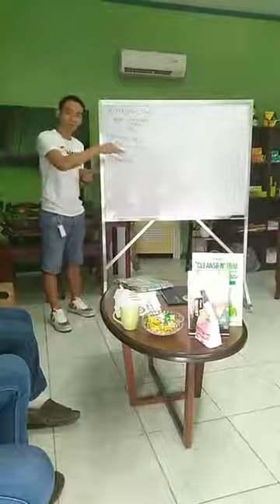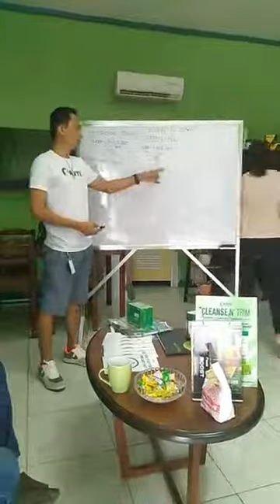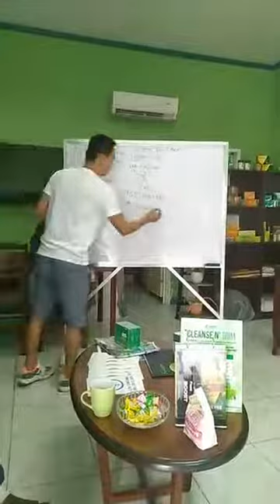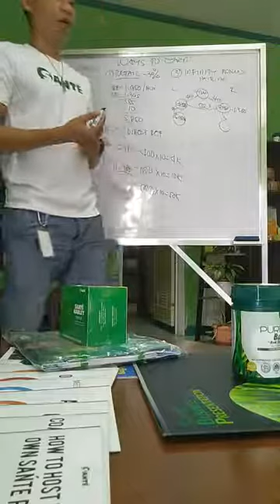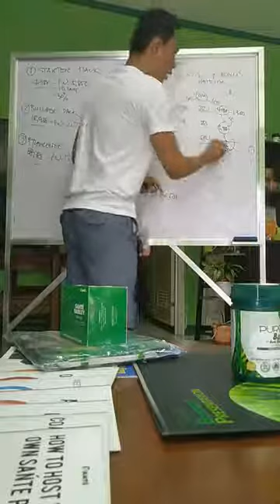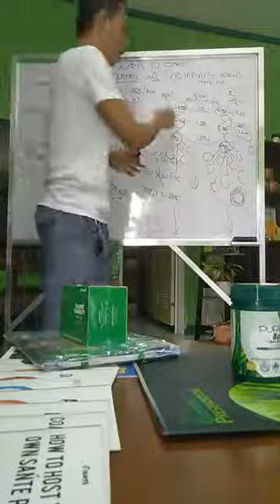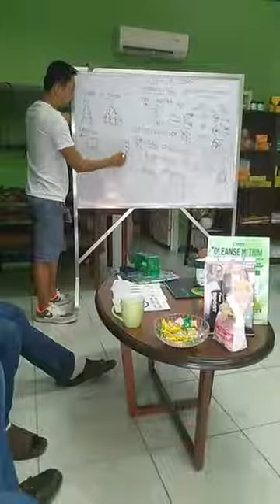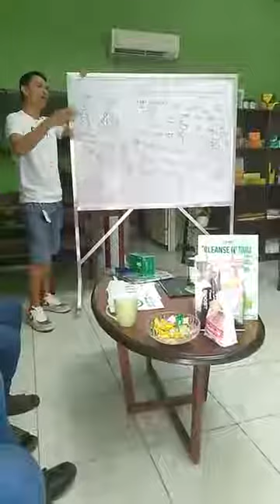Melchor Daugdaug the Sharing Sante Business at Iligan Branch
I JHeM Official account CAN NOT GUARANTEE YOU THAT YOU CAN MAKE MONEY USING THIS METHOD.